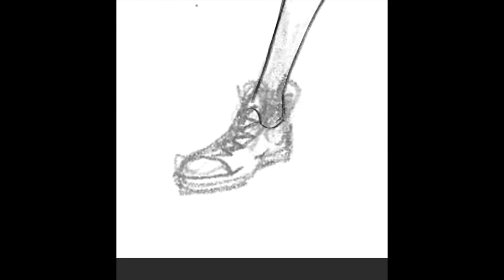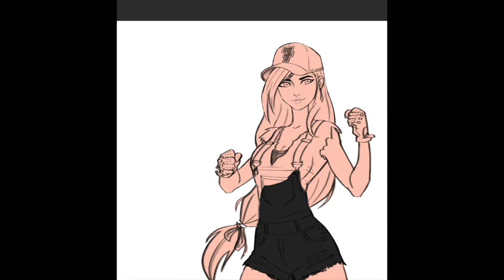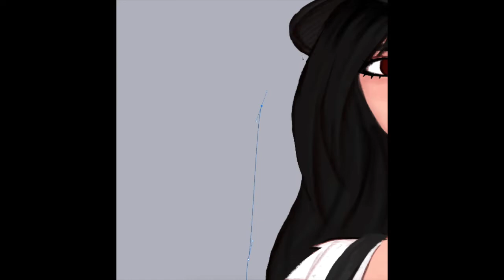This is my Reinterpretation of Tifa Lockhart from Final Fantasy VII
Hey everyone,
This is my entry to this month's Character Design Challenge.  The theme is Final Fantasy and I decided to redesign Tifa Lockhart from Final Fantasy VII Remake.  In this video you can see my process and rough sketches as I explored the alternative design for this popular character.